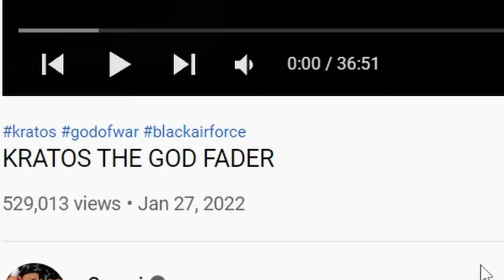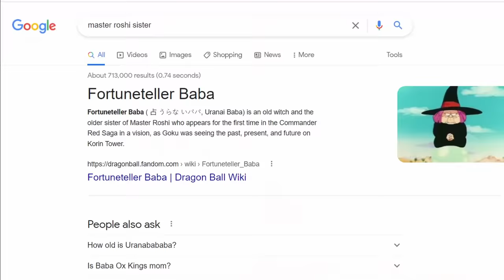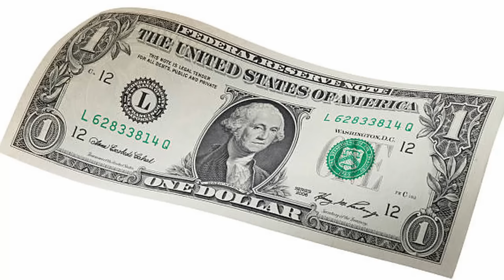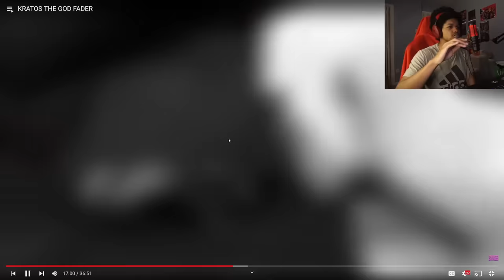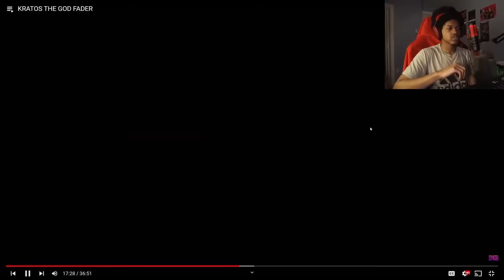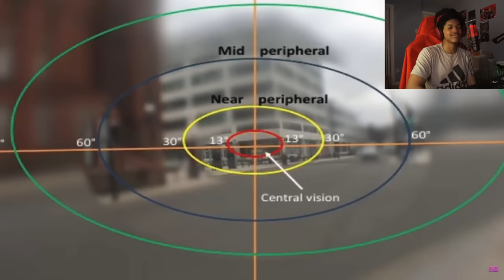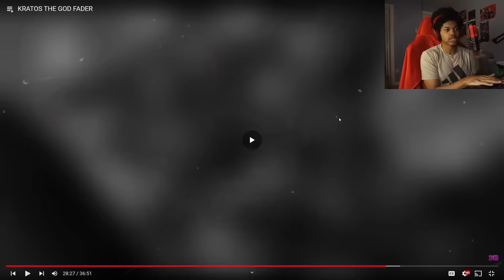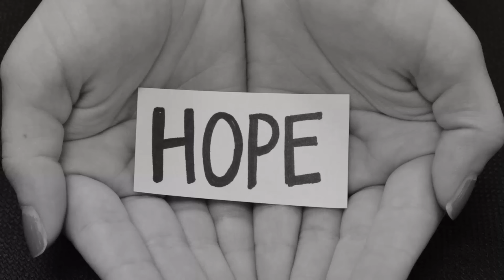KRATOS Is The GOD of Black Air Force Energy